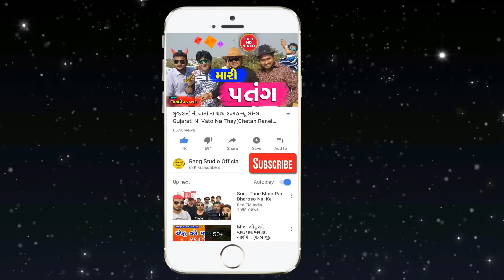2023 New Gujarati Uttrayan Song || DJ ઉત્તરાયણ સ્પેશ્યિલ સોન્ગ || Jaydeep Prajapti By rang Studio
2023 New Uttrayan Song
૨૦૨૧  ઉત્તરાયણ ન્યૂ સોન્ગ
2023 Uttrayan New Song

: - Song - 2021 Maro Dj Patang By Jaydeep Prajapati
: - Singer - Jaydeep Prajapati

Ravi Patel
Ambliyasan